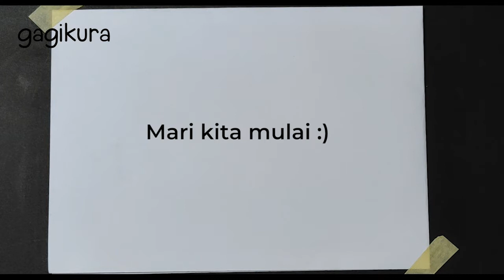CARA MUDAH MENGGAMBAR MATA UNTUK PEMULA PAKE PENSIL | STEP BY STEP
Dukung terus channel ini biar semangat berkarya 🙂
Berikut cara mudah menggambar mata pake pensil. Pemula wajib tonton video ini. Jangan lupa langsung praktekin caranya yaa. Semoga tutorial ini membantu dan bermanfaat untuk teman-teman semua. Terima kasih 💕

0:00 - Opening
0:10 - Peralatan gambar yang diperlukan
0:21 - Tutorial gambar mata
1:16 - Tips mudah cara arsir bola mata
1:46 - Arsir gambar mata
4:28 - Hasil akhir
Referensi:
Angga Priatna, Jago Gambar Pake Pensil dari Nol, 2011
Menggambar mata . How to draw eye . Cara menggambar mata untuk pemula . Step by step . gagikura . Tutorial gambar mata . Gambar pake pensil . Belajar menggambar . Untuk pemula .